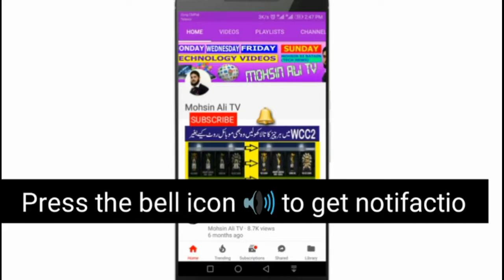real racing 3||Fearless|| special opportunity||stage 1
Welcome To Your And My Channel Mohsin Ali tv

ASSALAM O ALAIKUM! Friends!! I’m here with another new and fresh video. In this video, I will tell you about real racing 3||Fearless|| special opportunity||stage 1

►Here You can learn Basic computer/Internet/Android Tips and tricks Based Tutorials In Urdu And Hindi